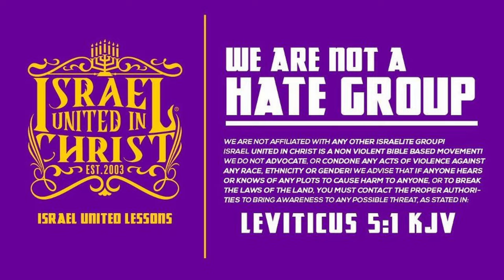Christianity is NOT the True Religion of GOD